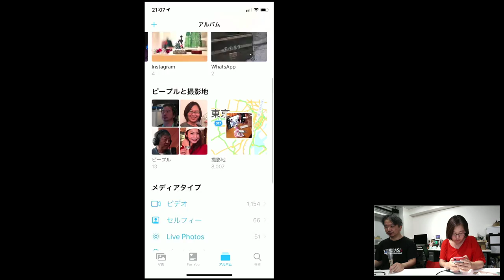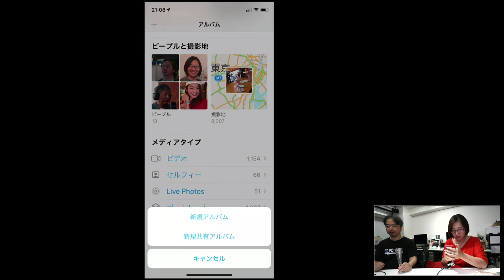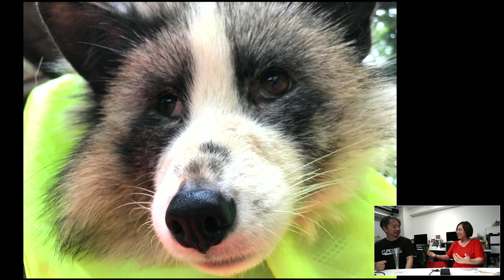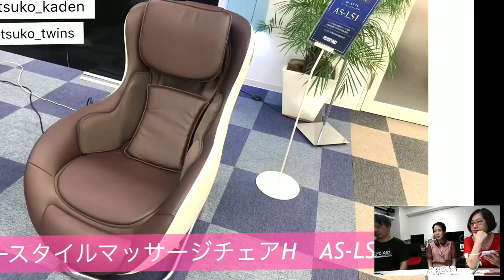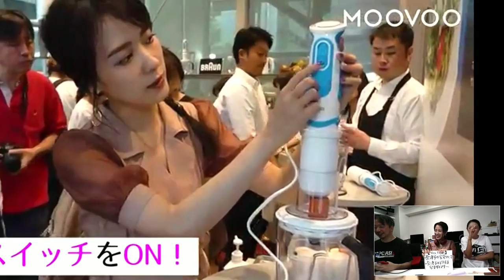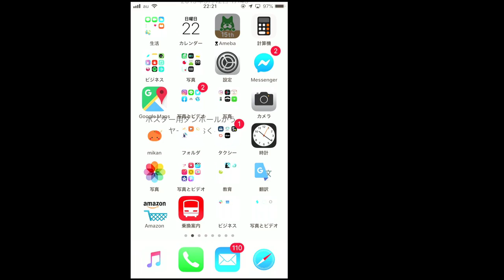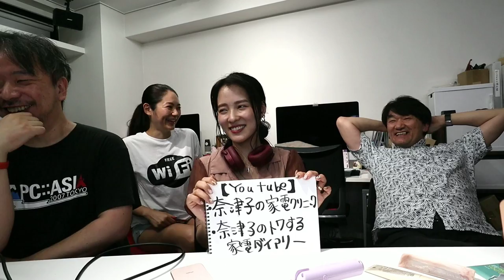LIVE 078：ゲスト大盛り！池田美樹さん＆家電タレント奈津子さん！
毎週日曜21時〜22時 配信しているYouTubeライブ！

使用機材
ーーーーーーーーーーー
Canon Kiss M
ZOOM H2n
Elgato HD60S
Roland V-02HD
ーーーーーーーーーー
自己紹介
‹ぴちきょ›
乃木坂で働くアラフォーIT女社長です。ラクに暮らす。楽しく暮らす。をモットーに「RAKUNI（ラクニ）」スマートフォンケースの製造販売、グラフィック、Web構築など、クリエイティブ会社の経営しています。

またモバイルバッテリーメーカー cheero（チーロ）（ ）の立ち上げメンバーのひとりと...

‹おちゅーん›
ぴちきょのパートナー。泣く子もだまるモヒカン系ネットウォッチャー。世界で3人しかいないインターネットを再起動できる男。id:otsuneで知られるはてなのヒール。

わたしの師匠
VLOGは、師匠ドリキン（drikin - Koh Aoki）さんに勧められて2016年11月から始めました